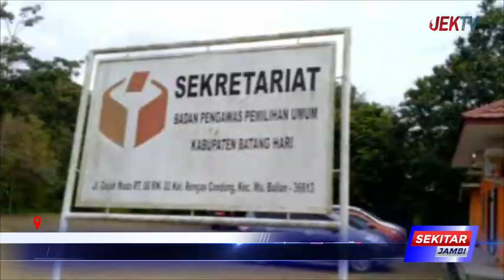BAWASLU BATANGHARI USULKAN 10,5 MILYAR